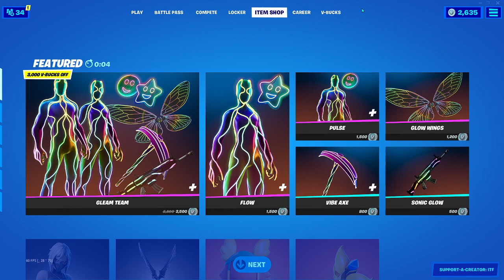New SquatingDog Locker Bundle! (Fortnite Battle Royale) (Item Shop 2/2/21)